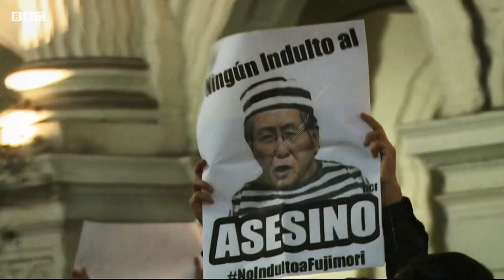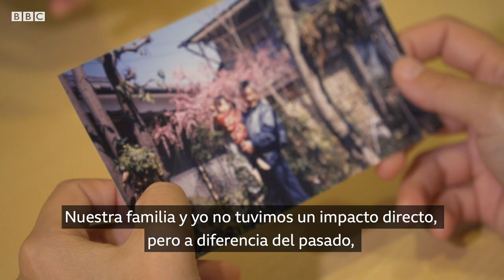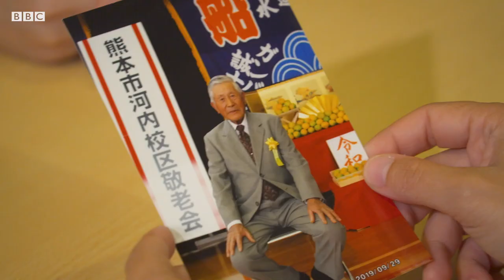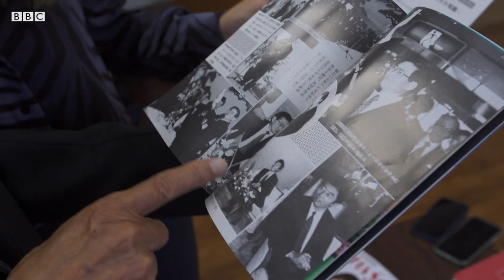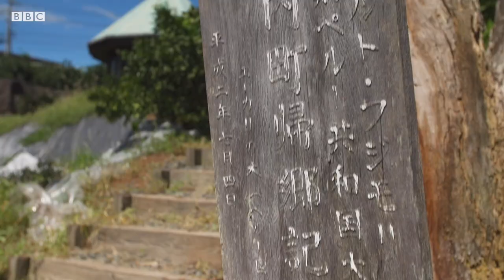Kawachi: el pueblo de la familia Fujimori en Japón | Reportaje especial BBC Mundo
En Kawachi, una remota aldea en el extremo suroeste del archipiélago japonés, todos conocen el nombre Fujimori.
De allí son los padres del expresidente de Perú Alberto Fujimori, quien fue recibido como un héroe cuando visitó este lugar en los años 90 tras su sorpresiva  entrada en política.
Si bien para muchos la conexión del pueblo con el exmandatario es motivo de orgullo, no todos en Kawachi opinan lo mismo sobre el presidente más controvertido de Perú, encarcelado por corrupción y abusos de derechos humanos e impulsor de un movimiento, el fujimorismo, que aún polariza dentro y fuera de las fronteras peruanas.

BBC Mundo viajó hasta allí tras las huellas de Alberto Fujimori en el pueblo de origen de su familia.

● Reportaje: Tamara Gil
● Producción: Tamara Gil, Eddy Duan y Agustina Latourrette
● Edición de video: Agustina Latourrette
● Cámara: Marek Polaszewski
● Editora: Natalia Pianzola